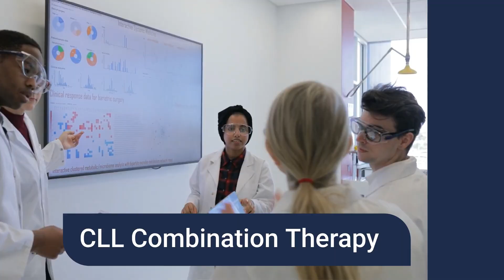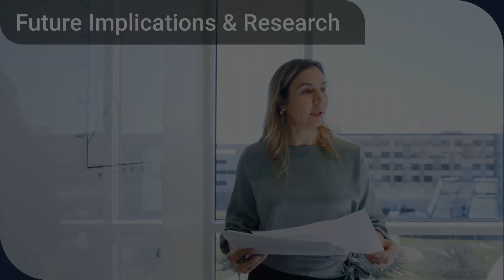Combination treatment may help cut lifelong ibrutinib for chronic lymphocytic leukemia patients.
New hope for CLL patients: Researchers from the University of Pittsburgh and Ohio State University report that combining ianalumab, a B-cell activating factor receptor (BAFR) antibody, with ibrutinib, a BTK inhibitor, may enable patients to stop daily medication without losing remission.

In the Phase I trial of 39 patients with chronic lymphocytic leukemia, nearly 60% responded, and 43.6% achieved undetectable measurable residual disease (uMRD). Importantly, 17 patients discontinued ibrutinib and remained off therapy for up to 24 months.

The study found no major safety concerns, fewer infections than typical BTKi monotherapy, and evidence that ianalumab enhances natural killer and T-cell activity.
Researchers say this could shift the CLL treatment paradigm toward fixed-duration combination regimens, reducing both toxicity and the psychological burden of lifelong therapy.

Discover doctor-approved health tips for fitness and preventing illness with Hidoc Dr.!